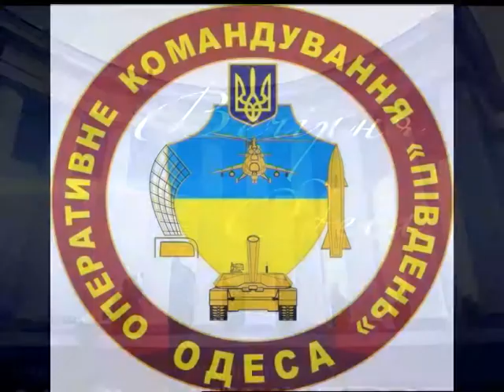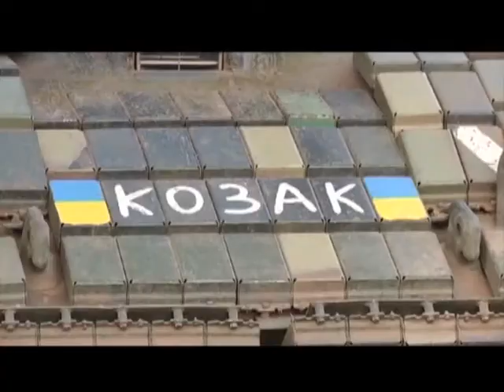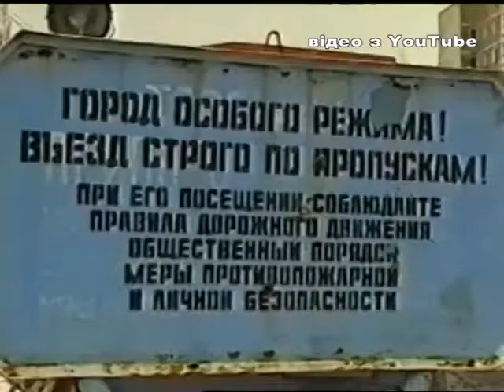"Вечірня Одеса" від 22.04.2016